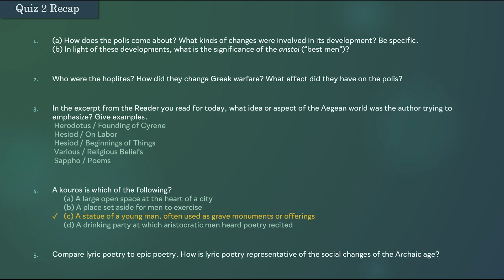Quiz 2 Recap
Here's a rundown of the key points from quiz 2.